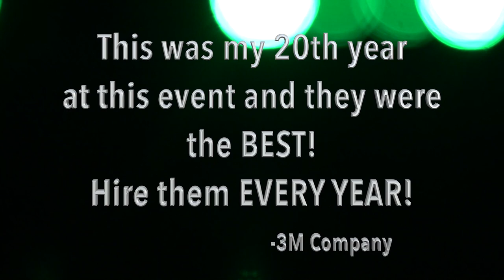The Sound Exchange Promo Video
The Sound Exchange is a five member a cappella group based in the Twin Cities of Minnesota.  They bring dazzling harmonies, great stage presence, and wise-cracking audience interaction together in a whirlwind a cappella experience that is not to be missed!